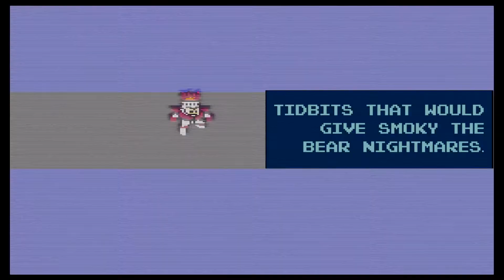Tidbit Talkin: Mega Man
Video Game Tidbits Episode 5: Misunderstood Menacing Machines

Intro literally takes a minute.

Just a barrage of ideas about a super-fighting-robot's somewhat-wonky-but-still-fun-first-outing.

This was supposed to be at the end of the video; mistakes were made

Hey look! A thing with brief stints of silliness